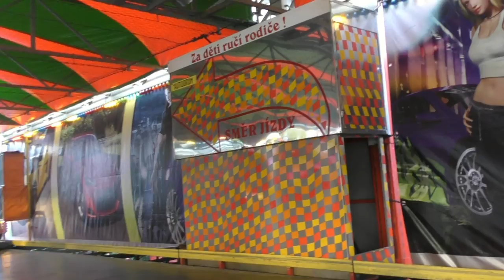Řípská pouť 2017 - ATRAKCE AUTODROM ZA JÍZDY / ATTRACTION AUTODROM ON-RIDE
Atrakce AUTODROM za jízdy na Řípské pouti 2017 pod horou Říp. Jízda pro jednu až dvě osoby za auto 60 Kč (60 CZK). Natáčeno v pátek 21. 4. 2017. Provozovatel František Lagron.
Řípská pouť 2017 která se nachází v obci Krabčice se koná pod úpatím hory Říp od pátku 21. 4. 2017 do neděle 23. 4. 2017.